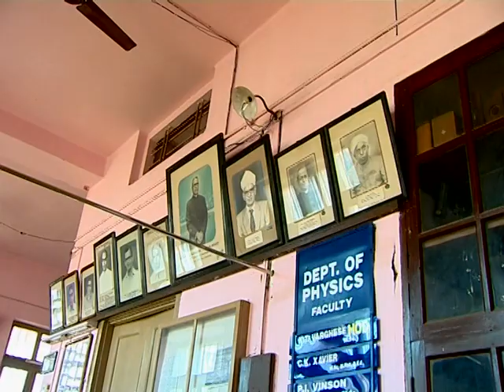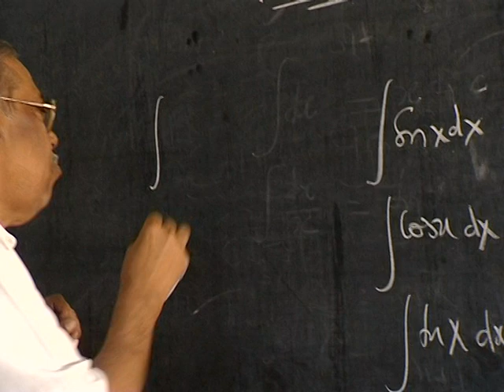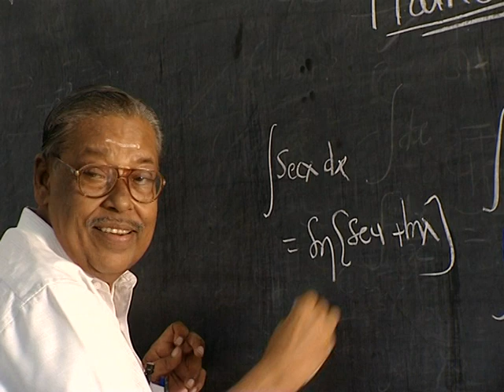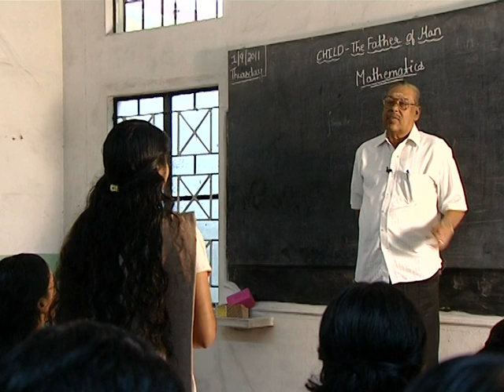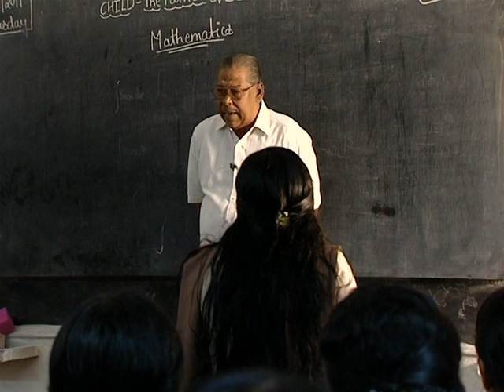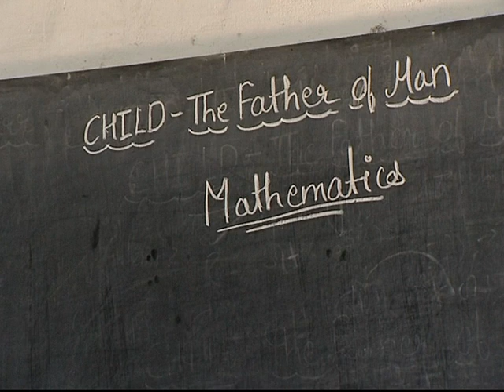പ്രശസ്ത physics അധ്യാപകനായ പ്രൊഫ. എം.കെ.മേനോനെ കുറിച്ചുള്ള സപര്യ എന്ന ഡോക്യുമെന്ററി Part 02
സപര്യ ഒരു ഗുരുദക്ഷിണയാണ്. പ്രശസ്ത ഫിസിക്സ് അദ്ധ്യാപകനായ ശ്രീ എം.കെ മേനോനെക്കുറിച്ച് അദ്ദേഹത്തിന്റെ ശിഷ്യനായ അജിത് കുമാർ രാജ സമർപ്പിക്കുന്ന ഒരു ഡോക്യുമെന്ററിയാണിത്. ഈ ഡോക്യുമെന്ററി സംവിധാനം ചെയ്തത് ശ്രീ കേളി രാമചന്ദ്രനാണ്